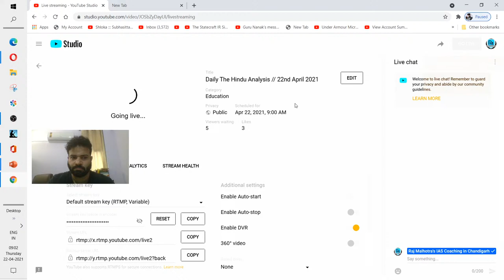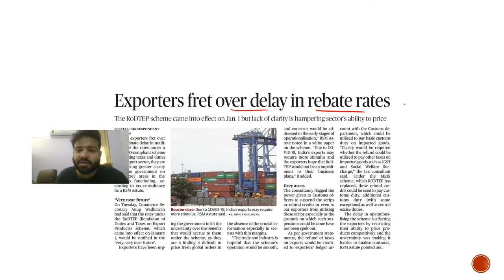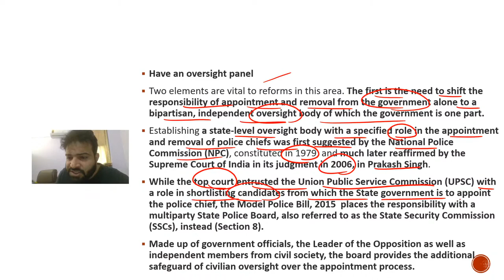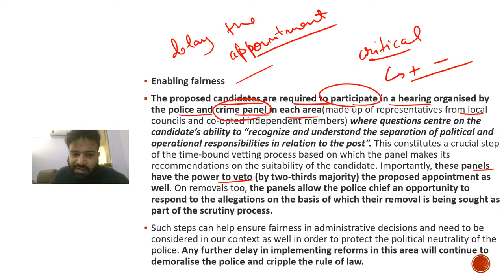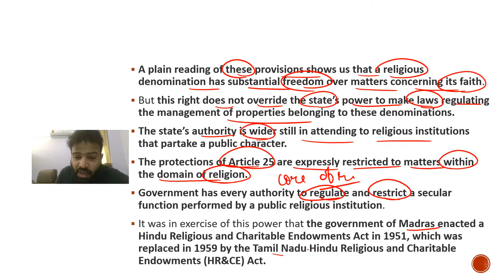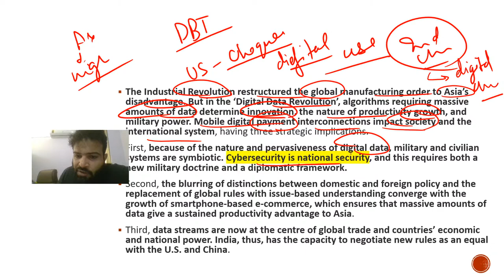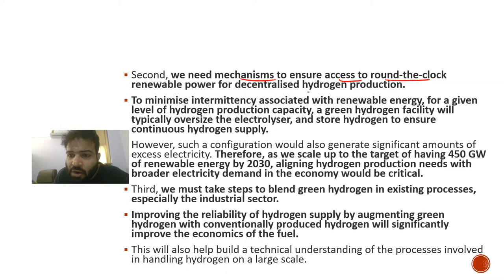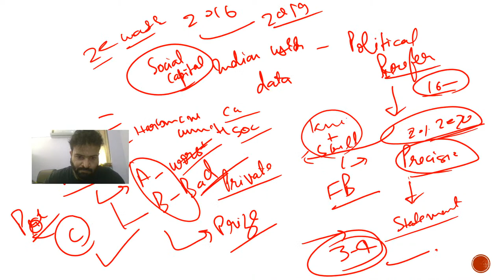Daily The Hindu Analysis // 22nd April 2021